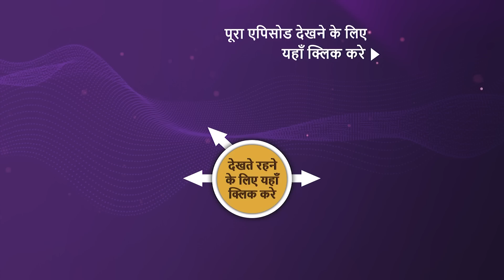NEW! Punyashlok Ahilya Bai - Ep 607 | 2 May 2023 | Teaser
Episode 607: Malwa Ka Asal Apradhi
 Malerao be able to produce some proof that will change the entire game. He brings Mukta to the court and wants her to testify against Ahilya. Will Mukta's confession prove Malerao's claim?  What will Ahilya do now? How will Ahilya deal with this issue? Will anyone come to support Ahilya?  What will happen now? Watch the episode to know more.